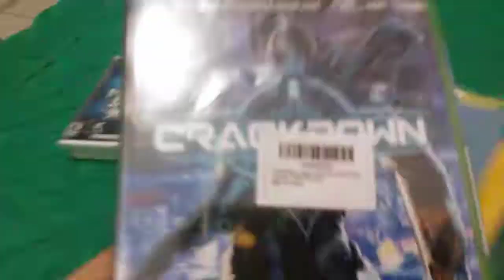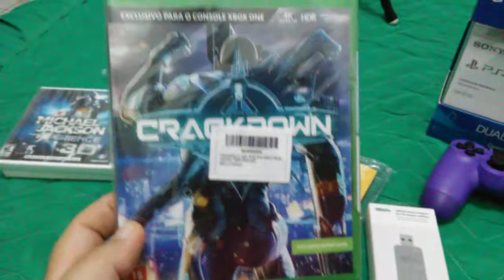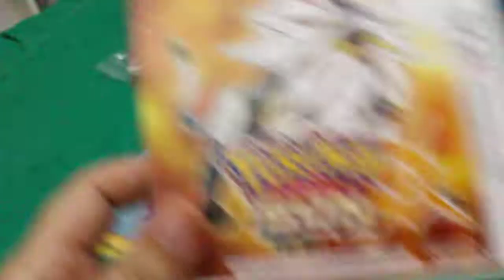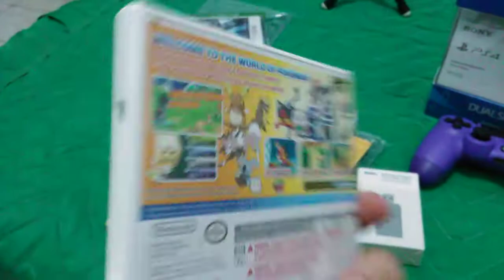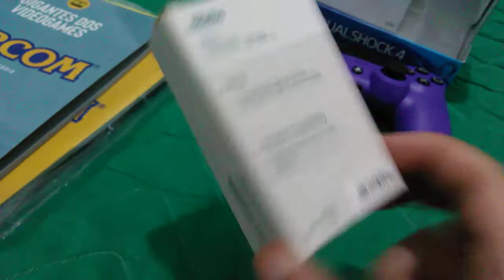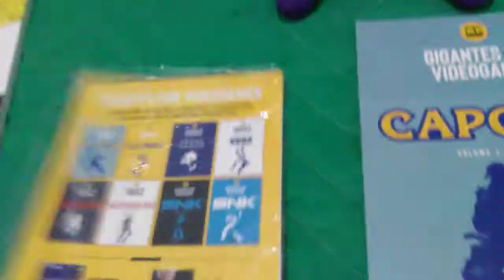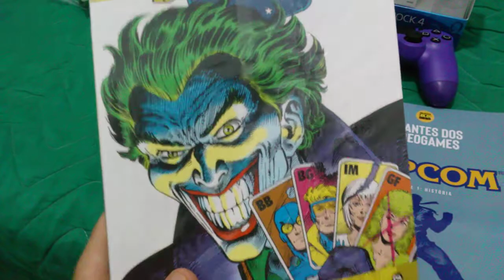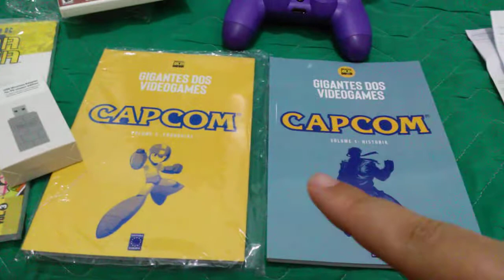Aquisições outlet da black fraude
Mais um vídeo de ostentação Outlet, com aquisições de setembro a dezembro, provavelmente as ultimas do ano, mas consegui coisinhas legais.